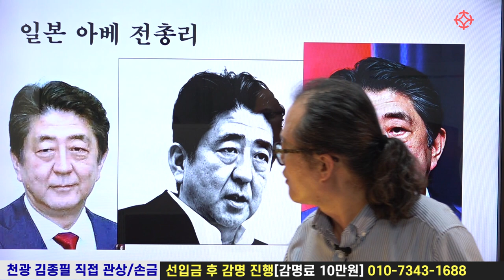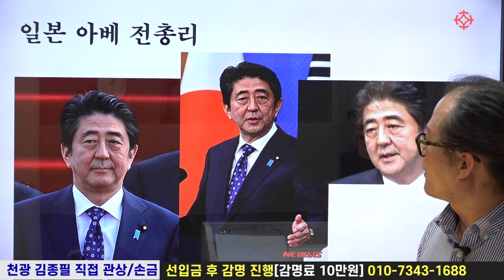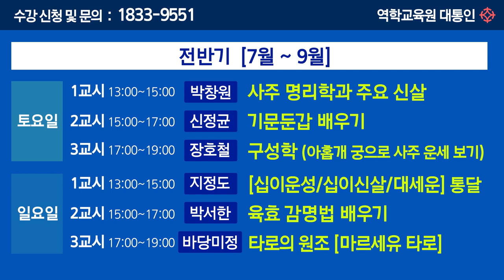아베 관상 - 천광 김종필 선생님 [대통인.com]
*천광 김종필 선생님 공개 강의
   - 관상 보는 법 (3개월 과정 : 45만원) 매주 수요일 2~4시
   - 손금 보는 법 (3개월 과정 : 45만원) 매주 수요일 4~6시

● 천광 김종필 선생님 관상/손금 강의 개강! 직접 수강을 원하는 분들은 아래 번호로 문의하실 수 있습니다 (7월 6일 개강) 수강 문의 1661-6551

역학교육원 대통인
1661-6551